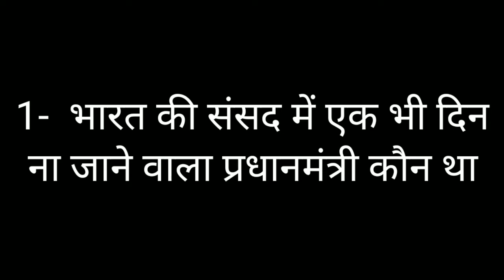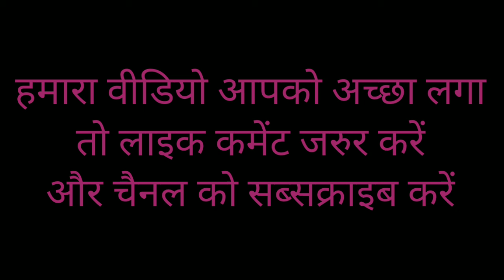Interesting gk questions answers part -1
Himanshu mobile saurikh